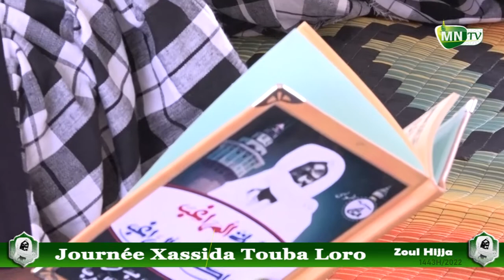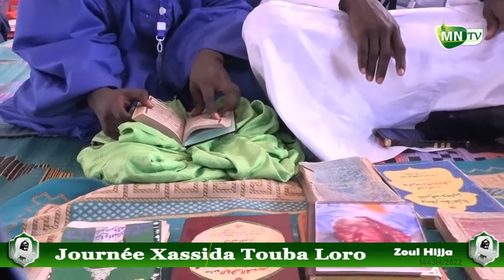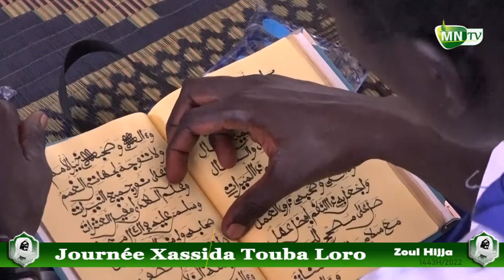Jotayu Serigne Cheikh Mbacke Diewrign Serigne Hamzatou Mbacke Souhainbou Bissoup KhAssida Touba LORO